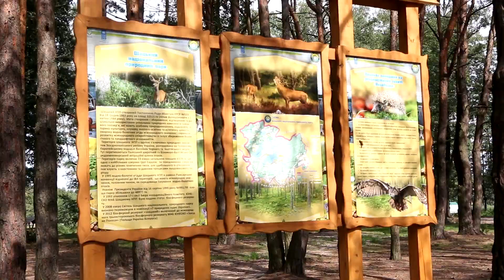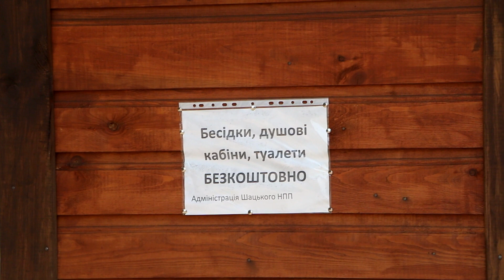Шацький національний парк підбиває підсумки відпочинкового сезону-2018